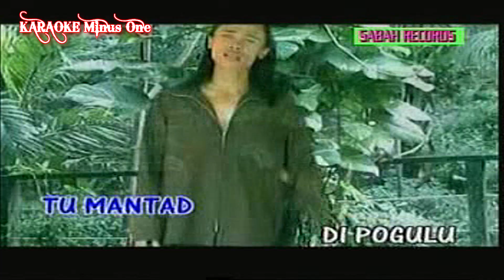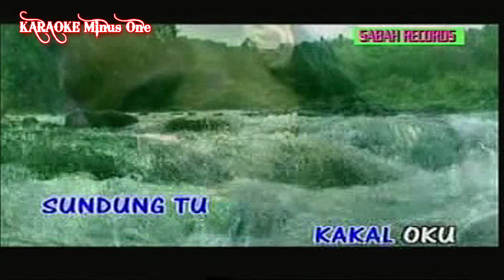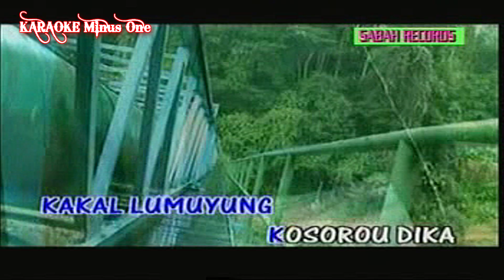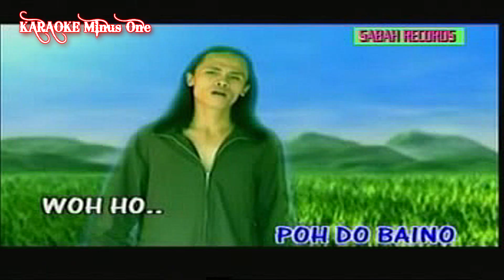AU KU INSAN GUMAAB (KARAOKE) - Jestie Alexius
Artis : Jestie Alexius